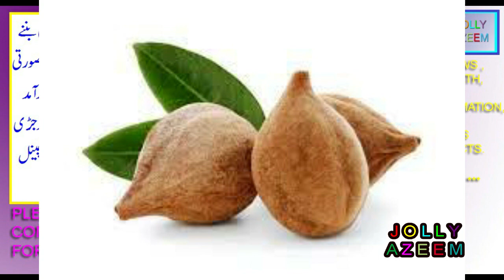behda/bahera/bibhitaki/balela kay fawaid aor nuqsan | terminalia bellirica benefits and sideeffects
friends this video is contained on herbal medicinal terminalia bellirica fruit uses benefits and sideeffects .

dosto is video mai main ne aap logon ko jaribooti behda / bahera  phal / bibhitaki fruit / balela kay istimalat fawaid aor nuqsanat bataye hain.
Terminalia bellirica benefits,
Terminalia bellirica fruit benefits,
Terminalia bellirica fruit dried powder price in india and pakistan,
bahera phal / terminalia bellirica fruit side effects,
terminalia bellirica supplement,
bibhitaki benefits for skin,
bibhitaki side effects,
bibhitaki benefits for hair,
bibhitaki in english,
behda medicinal benefits properties and uses,
bibhitaki in english,
bibhitaki side effects,
bibhitaki in malayalam,
bibhitaki in tamil,
bibhitaki powder,
baheda in english,
baheda fruit in english,
baheda powder,
baheda powder in english,
how to use baheda for hair,
terminalia bellirica medicinal uses,